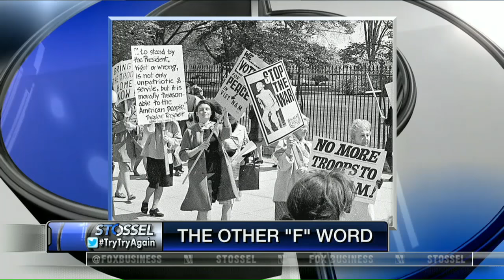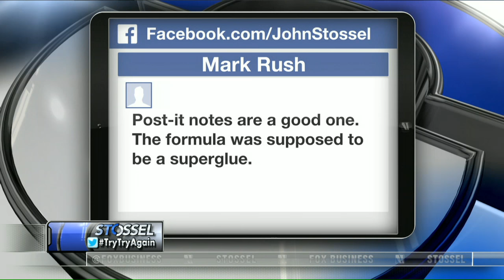Fmr. pro athlete Jeremy Bloom on using failure to achieve success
‘Fueled By Failure’ author Jeremy Bloom on his career and how he turned failure into success.